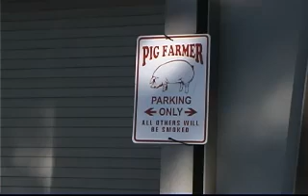Pig Farmer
An illness outbreak at the pig center on campus.